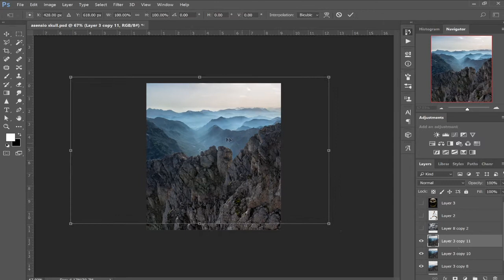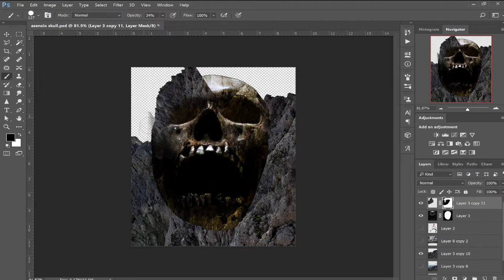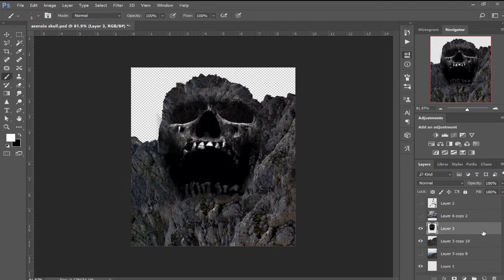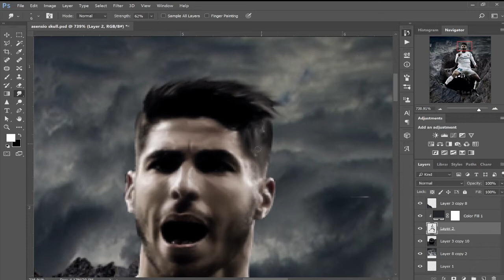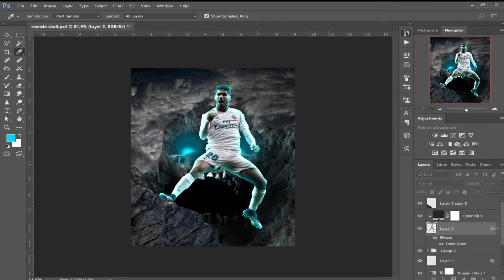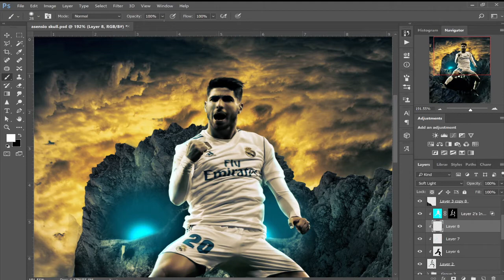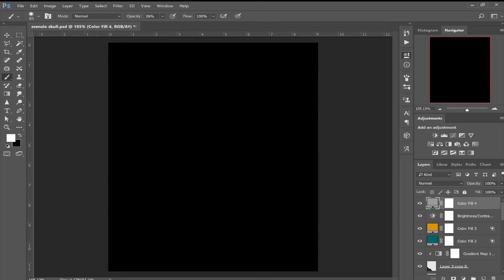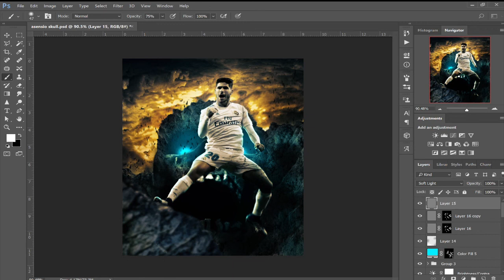Asensio Skull Rock - Photoshop speed art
Photoshop speed art of Marco Asensio with a skull rock background composed of multiple adjusment layers and rock layers of course!

Was inspired to produce this piece by some of the are work made on the creative station channel.

Im planning on making a lot more speed arts and tutorials, not all of them will e relted football, how ever a lot will!  Love football design!

To find cool brushes to use in your designs i suggest looking through this website below

Wacom Tablet

Photoshop and Light room